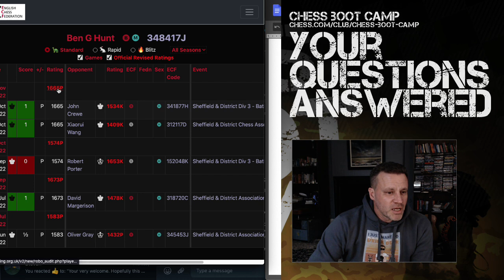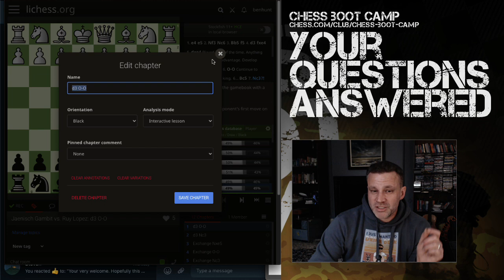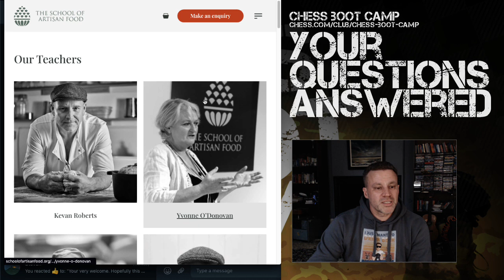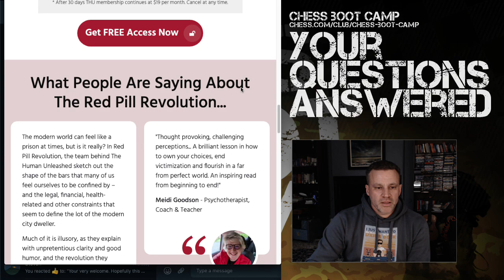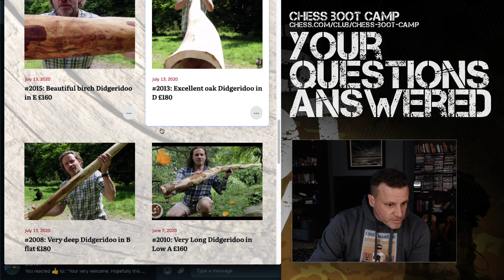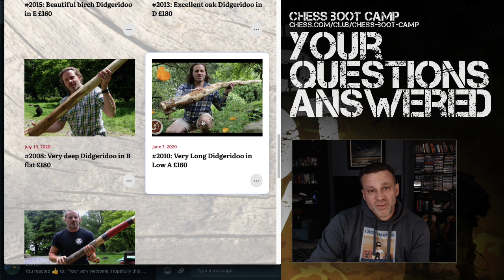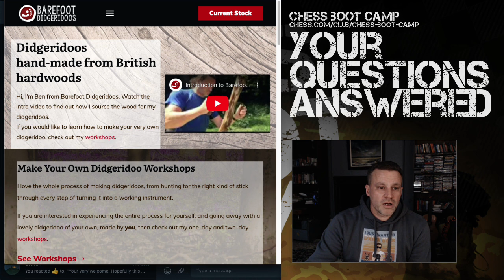Your Questions Answered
After offering to answer any questions, chess-related or not, from my subscribers I got an amazing response... here are the results!